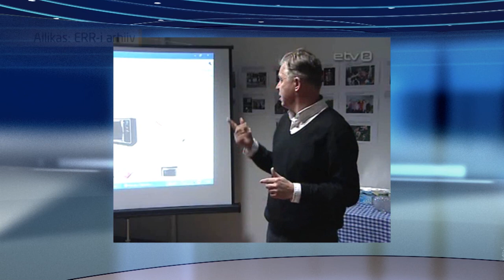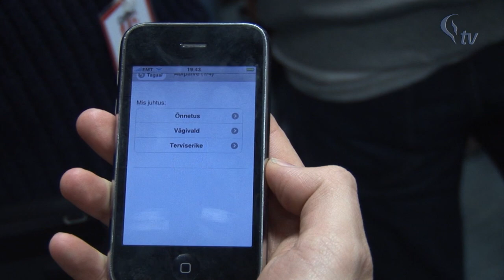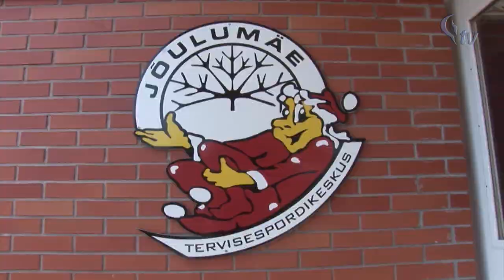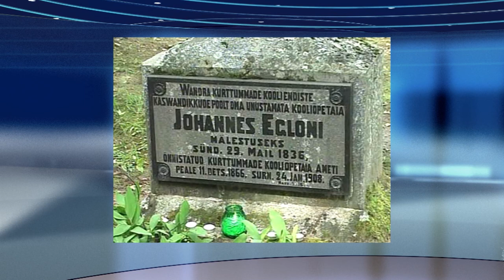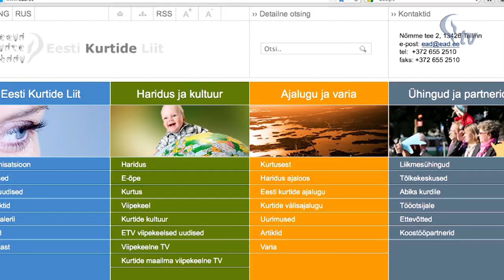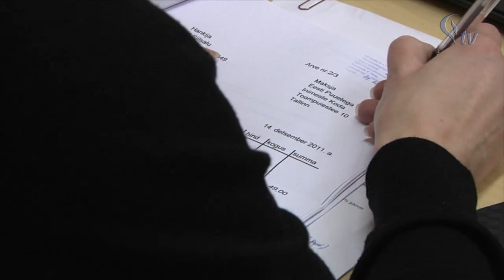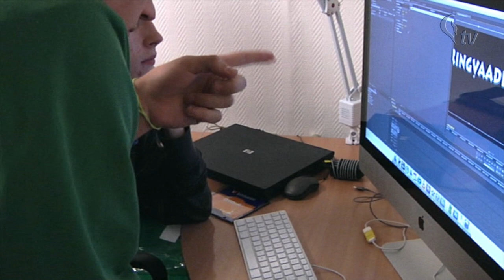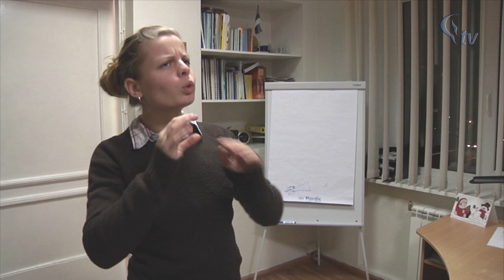Eesti Kurtide Liidu ringvaade 2011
Suurprojekti "Erivajadustega (kuulmispuuetega) inimeste infoühiskonnas osalemise võimaluste avardamine" koolituse osalejate esimene kodutöö "Ringvaade 2011".

Projekti toetab Euroopa Regionaalarengu Fond.

Toetuse rakendamist koordineerib Riigi Infosüsteemi Amet (RIA).